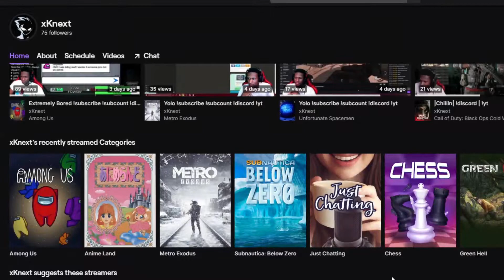THIS HEAT?! I'M STANDING ON A MILLION LIVES EPISODE 1 REACTION